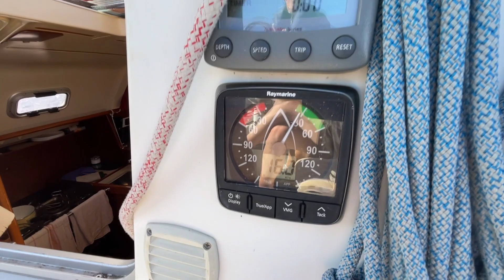Les Glenans - A small group of islands off the southern coast of Finistere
Our friends, Muriel and Jean Harve, invited us to join them and their friend, Daniel, to sail from Benodet to Les Glenans. This was the first sailing experience for Patty and I and the weather is just perfect. The time it takes to go from Benodet to Les Glenans is about an hour. Large ferries take less time but we used almost no fuel at all. As you can see, the water is almost 100%; just gorgeous. Les Glenans are actually a world-renowned sailing school. Thousands and thousands of people go there to learn to sail every month. From our home in Concarneau, we see zillions of young people with their backpacks hopping on the ferries that take them there. For day or weekend travelers like us, it makes for a wonderful outing that is just an hour away. I hope you enjoy the video.